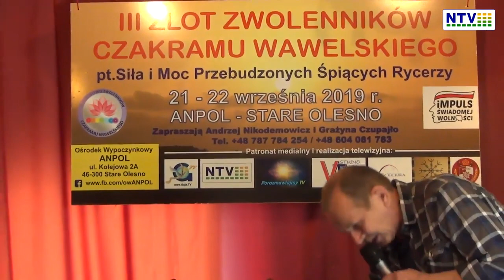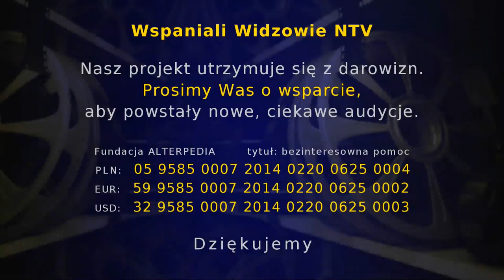Granice poznania - Leszek Wieliczko - Anpol 21.09.2019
Nagranie zostało zrealizowane przez Niezależną Telewizję NTV.